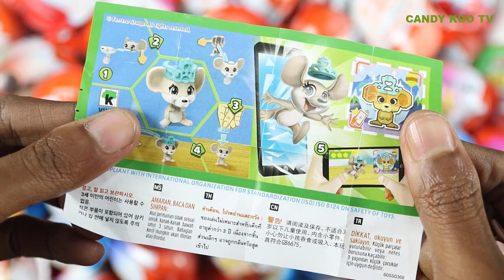Yummy Kinder Joy Chocolate | A Lot of Kinder joy Surprise Candy opening video ASMR | Episode 07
Yummy Kinder Joy Chocolate | A Lot of Kinder joy Surprise Candy  opening video